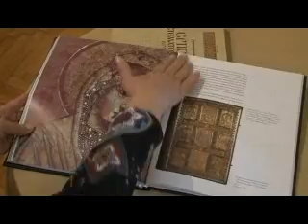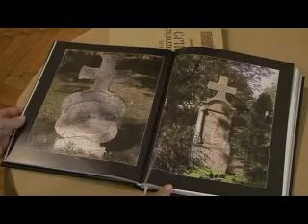sentandreja srpski faros